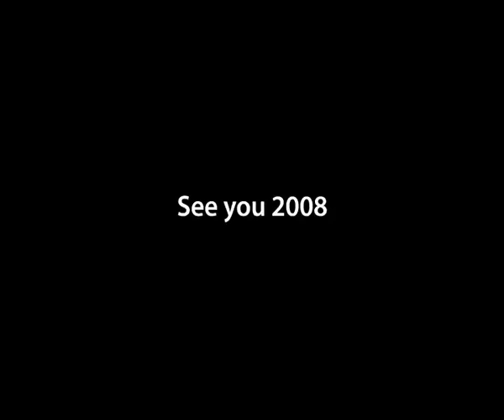Francis Bah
Application Video